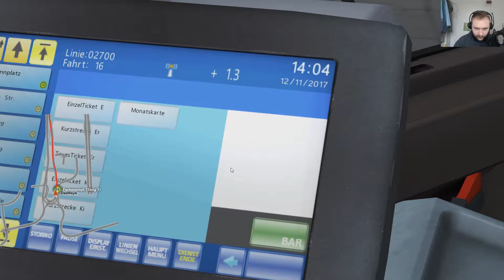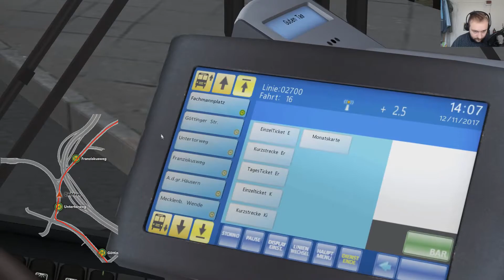Let´s Play OMSI 2 Wunsch ➡️️Die Linie ist wohl etwas länger [HD 60]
🔻🔻🔻🔻🔻🔻🔻🔻🔻INFOS🔻🔻🔻🔻🔻🔻🔻🔻🔻